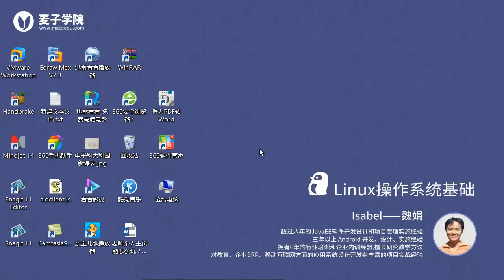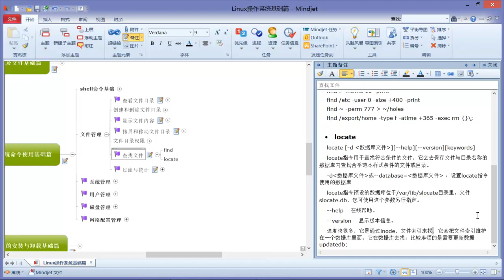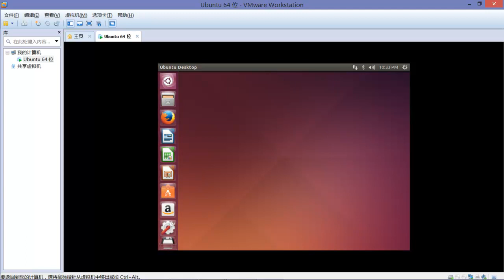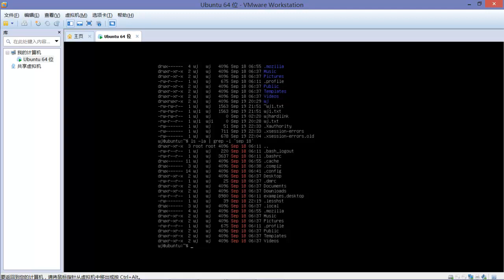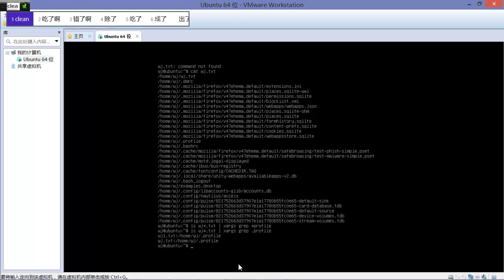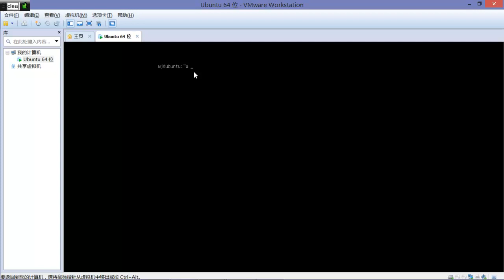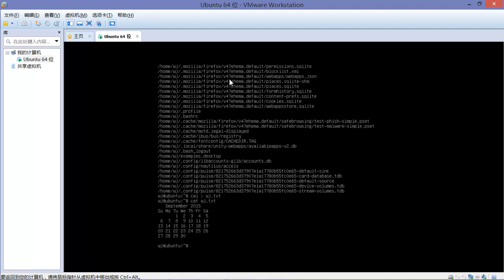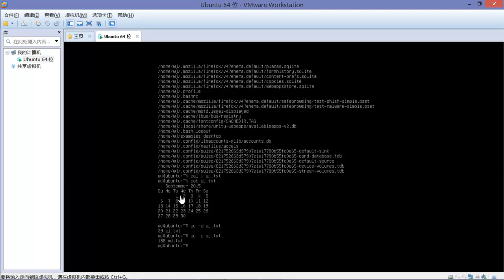Linux操作系统基础（最新版）18 过滤与统计